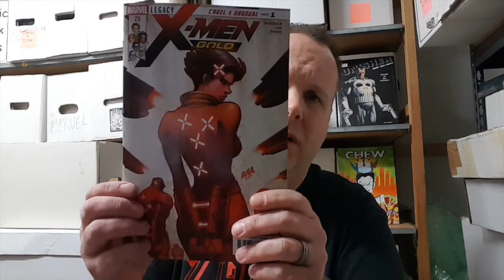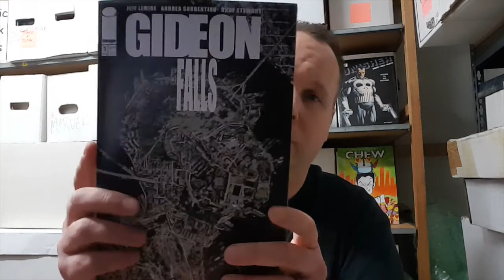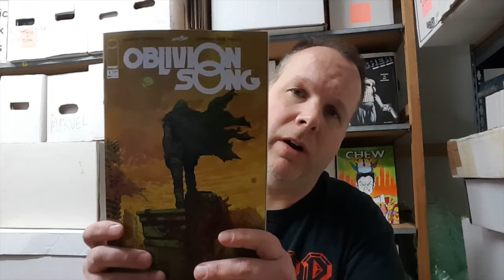Top 10 Selling Books for March 7, 2018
March into the comic shop for these Top 10 Selling Comics of Zapp!